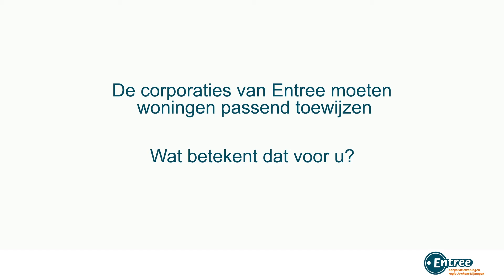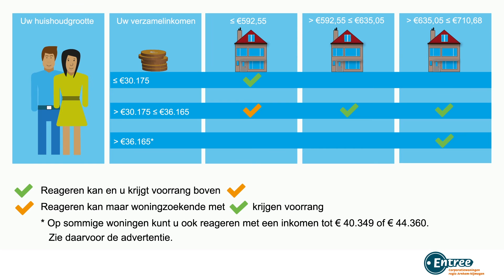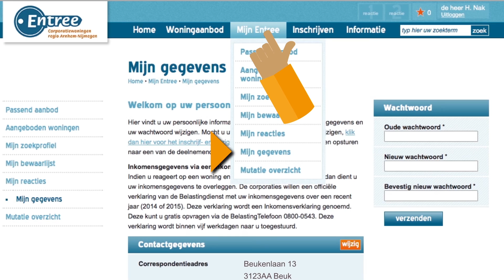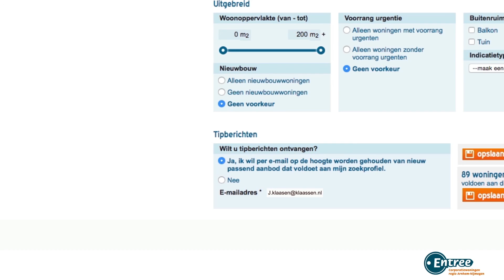Passend Toewijzen Entree 2 2017